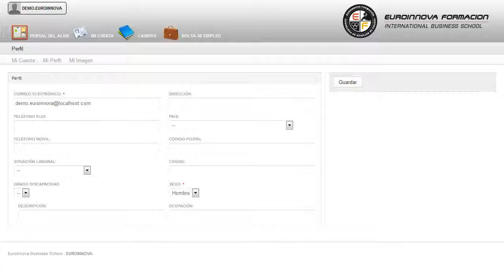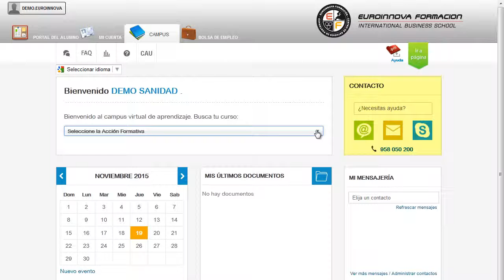Mf0069_1 Operaciones De Mantenimiento Preventivo Del Vehicul - Cursos Online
MF0069_1 Operaciones de Mantenimiento Preventivo del Vehículo y Control de su Dotación Material (Online)
 La formación está orientada a cualquier persona que quiera aumentar su formación en: su curso, le permitirá formarse en su curso. La presente formación se ajusta al itinerario formativo del Módulo Formativo MF0069_1 Operaciones de Mantenimiento Preventivo del Vehículo y Control de su Dotación Material certificando el haber superado las distintas Unidades de Competencia en él incluidas, y va dirigido a la acreditación de las Competencias Profesionales adquiridas a través de la experiencia laboral y de la formación no formal, vía por la que va a optar a la obtención del correspondiente Certificado de Profesionalidad, a través de las respectivas convocatorias que vayan publicando las distintas Comunidades Autónomas, así como el propio Ministerio de Trabajo (Real Decreto 1224/2009 de reconocimiento de las competencias profesionales adquiridas por experiencia laboral). El primer paso para aprender es atreverse su curso, aprendiendo de manera correcta una formación contina en su curso. MF0069_1 Operaciones de Mantenimiento Preventivo del Vehículo y Control de su Dotación Material (Online) está dirigido a las personas que quieran orientar su futuro laboral en el sector del transporte sanitario, o aquellas que quieran actualizar sus conocimientos profesionales. Desarrolla su ejercicio profesional en el ámbito prehospitalario, dependiente del Sistema Nacional de Salud o del sector sanitario privado. Prepárese formándose en: su curso. MF0069_1 Operaciones de Mantenimiento Preventivo del Vehículo y Control de su Dotación Material (Online) aborda los siguientes objetivos: - chequear los elementos mecánicos, eléctricos y de seguridad del vehículo según la hoja de revisión diaria. Debido a los avances tecnológicos MF0069_1 Operaciones de Mantenimiento Preventivo del Vehículo y Control de su Dotación Material (Online), con el que conseguirás chequear los elementos mecánicos, eléctricos y de seguridad del vehículo según la hoja de revisión diaria. Entre el material entregado en este CURSO ONLINE se adjunta un documento llamado Guía del Alumno dónde aparece un horario de tutorías telefónicas y una dirección de e-mail dónde podrá enviar sus consultas, dudas y ejercicios.